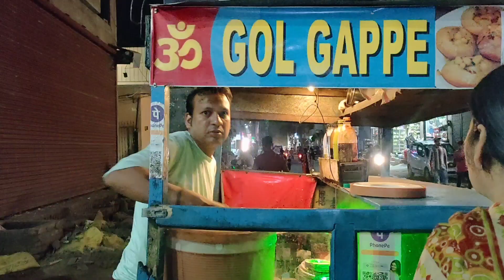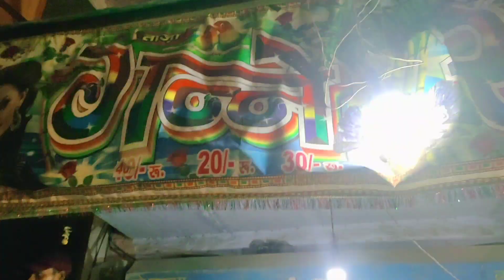Akele ja kr golgappe kha aayi aaj to Mai (khade ki recipe)hdbdvlogs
वीडियो देखने के लिए आप सभी का धन्यवाद। अगर आपको मेरी वीडियो थोड़ा सा भी पसंद आई है तो प्लीज मेरे चैनल को लाइक शेयर एंड सब्सक्राइब कर दीजिए और बैल आइकन को भी प्रेस कर दीजिए ताकि मेरी आने वाली वीडियो की नोटिफिकेशन आपके पास सबसे पहले पहुंच जाए। धन्यवाद।